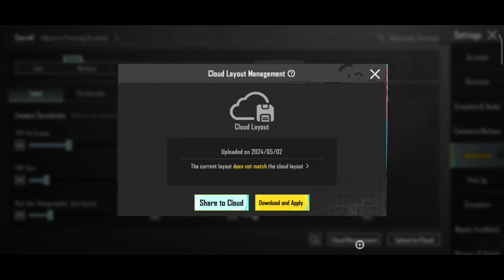AKM + M416 DEADLY COMBO💥 BEST FASTEST SQUAD WIPES BGMI ll REDMI NOTE 8 PRO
RECORDER - INBUILT
FPS - 40-50

pubg new update gameplay Redmi note 8 pro7
pubg new update best sensitivity
world best 1v4 clutch in pubg
bgmi 1 vs 4 clutch montage
god level clutch in bgmi
easy 1v4 clutch bgmi
bgmi god level gameplay tdm
only for clutch bgmi
1 v4 clutch short
intense 1v4 clutch bgmi
pubg op clutch
best squad wipe bgmi
insane aim bgmi
best squad clutch pubg
fastest non gyro player
redmi note 8 pro gyro test
non gyro player montage
bgmi gyro tdm gameplay
redmi note 8 bgmi gameplay
bgmi in redmi note 8
best sensitivity for bgmi redmi note 8 pro
redmi note 8 pro game play
redmi note 8 pro zero recoil sensitivity
redmi note 8 pro pubg montage
redmi note 8 pro fps test
redmi note 8 pro handcam pubg
redmi note 8 pro fastest pubg player
redmi note 8 pro carx street gameplay
redmi note 8 pro bgmi graphics
redmi note 8 pro pubg test 2023
redmi note 8 pro pubg test 2024
tiktok hot viral dance video 2023
9 gt 10 siảil